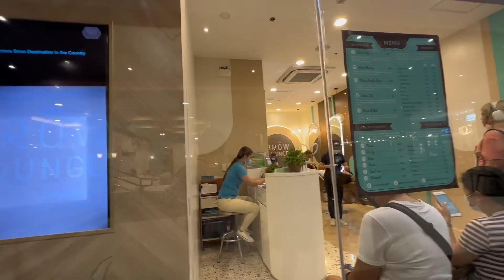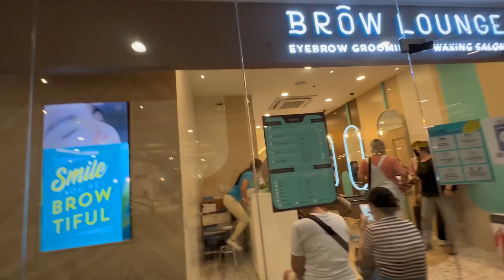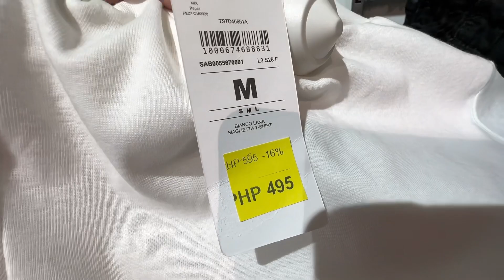Christmas Rush🎄🎉Buying Gifts for family